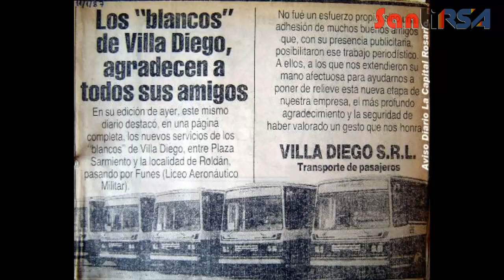Entrevista a Pedrito Sotelo - Chofer y busologo Rosarino - Especial 4000 Suscriptores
Video N°152: Videos entrevistando a Pedro Sotelo, apasionado chofer y busologo de toda la vida.
Este chofer de la linea M General Motors nos cuenta sobre su conexión con los ómnibus, desde su experiencia trabajando con Trolebuses rosarinos hasta la actualidad, detallandonos sobre la pasión por los buses.
Además escuchamos la opinión de los pasajeros.
Por último, una breve entrevista al colega y amigo El Ratón Bus (Franco).

También les recomiendo visitar a Cultura Colectivos en su página de Instagram, Facebook y ahora también por YouTube!!